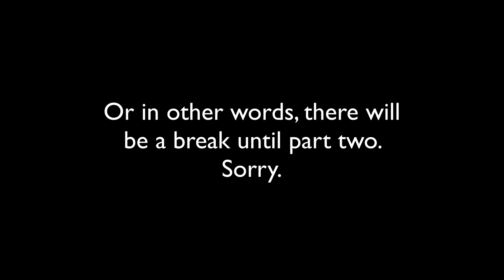Minecraft Neighbourhood Roleplay Holiday/Christmas Special Part 1: The first day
Hello! I'm a Youtuber. Known as Joziah2. Thanks for checking out my video.

In the land of Neighbourhood-Roleplay-ia, something is amiss, Stephen reflected as he checked the watch on his wrist. “Oh drat!” He exclaimed in dismay. I missed Christmas time by two weeks and a day!

…Yeah.

P.S. Do you like how I forgot that both Martini and Taylor had tails? Well done me.

Thanks to freesfx.com for the sound effects.

Actors ­­